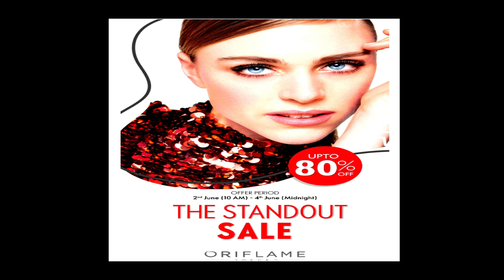Oriflame Flyer offer details June 2021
Thanks for stopping by today. Hope you enjoyed this video.